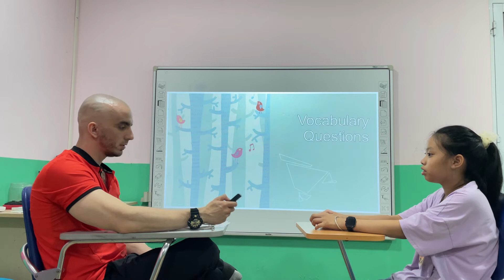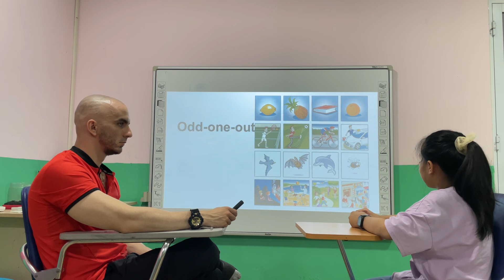Hannah - Speaking test Ow4 - Unit 456 - Movers 2E (Mia)